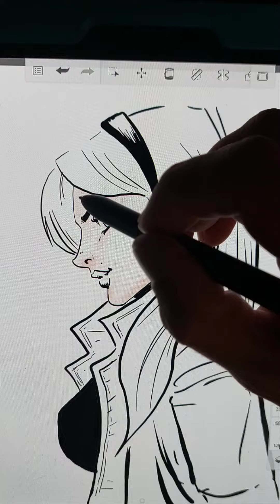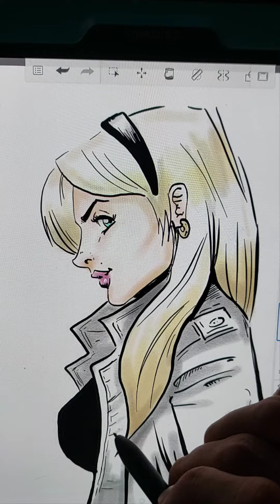How to draw Gwen Stacy from Spiderman! art tutorial!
Espero te guste! Por favor subscribete a mi canal de YouTube me ayudas mucho!

Instagram rickkblanc